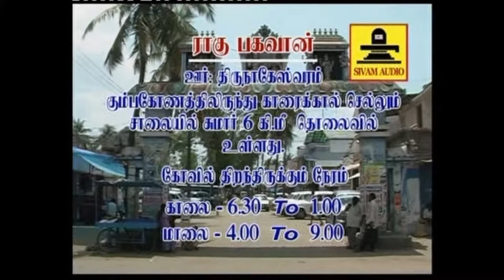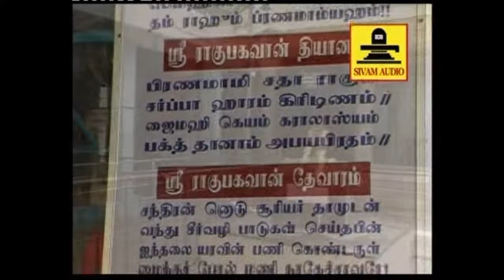Navagraham suprabatham tamil Ragu | Tamil Devotional Songs | Bombay Saradha | Navagraha Songs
Navagraham  suprabatham tamil Ragu | Tamil Devotional Songs| Bombay Saradha | Jukebox | bhakti maalai
 தமிழ் பக்தி பாடல்கள்
பாடியவர் : Bombay Saradha